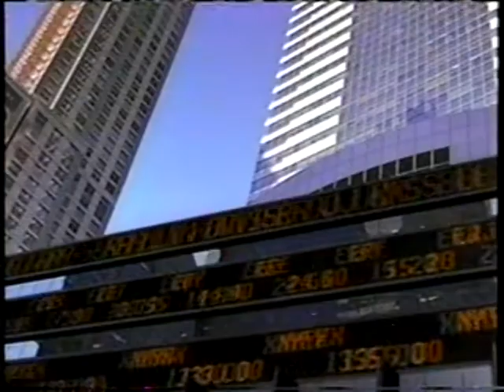The Random Years (2002) - S1, Ep 2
This is the second episode of the short-lived UPN sitcom.
The title is "Don't Make Me Have Sex in the Hamptons."

The cast for this episode included:
Will Friedle
Josh Ackerman
Natalia Cigliuti
Clare Kramer
Winston J. Rocha
Gwendoline Yeo
Ian Abercrombie